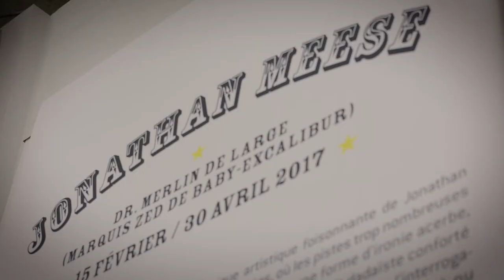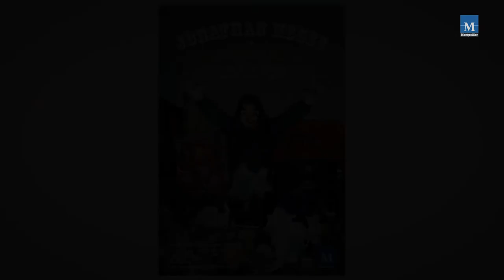Exposition Jonathan Meese au Carré Sainte-Anne Montpellier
Du 15 février au 30 avril
au Carré Sainte-Anne